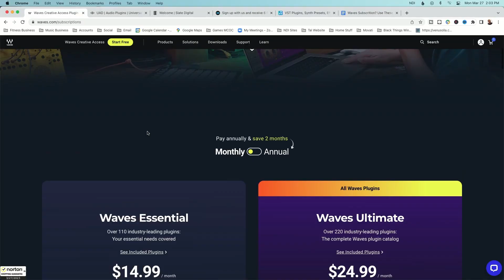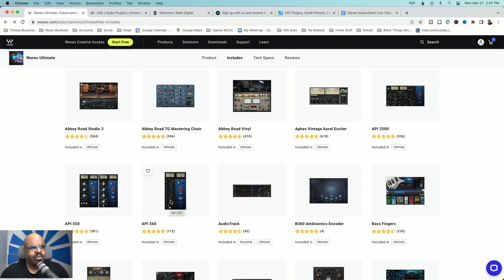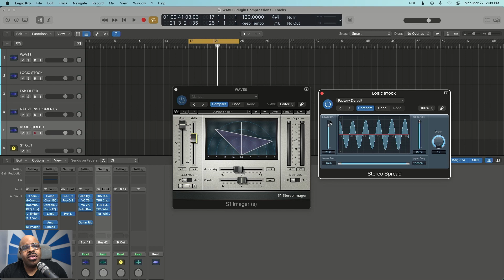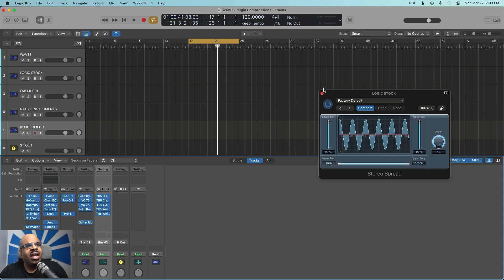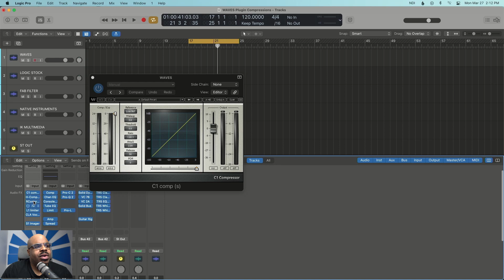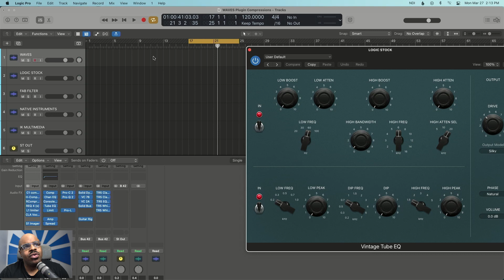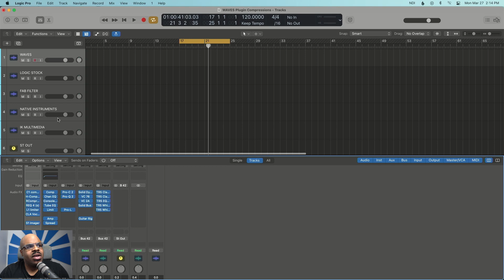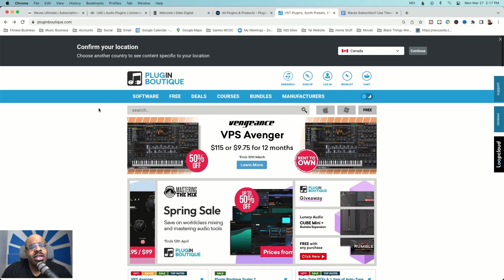Alternative Plugins for Waves NEW Subscription Model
Waves recently announced that they are going with the subscription only model. If you already own the plugins you can still use them. However, if you need to update. You have to purchase a subscription. I made this video to help you find some alternative plugins.

0:00 - Intro
2:25 - Popular Waves Plugins
3:24 - Alternative Plugins
11:40 - Extra Plugin Companies